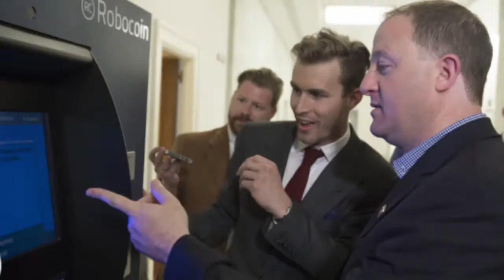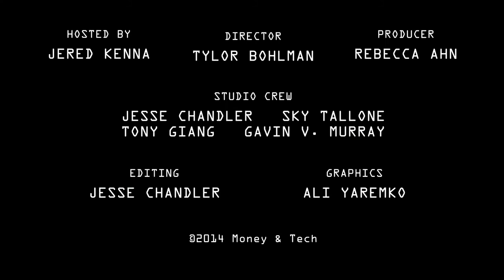4/9/14 - BTCJam, Mark Karpeles avoids US, eGifter & GoCoin, Bitcoin ATMs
Get your daily dose of top news in Money & Tech:

Peer-to-peer bitcoin lending platform BTCJam has shut down after it was discovered bitcoins were being stolen from customer accounts, the heist appears to have been enabled by a Heartbleed bug vulnerability. The address collecting the stolen bitcoins was linked to another site, and the hacker has been reportedly identified. BTCJam released any public statement Tuesday regarding the Heartbleed bug, but not yet about the heist. Meanwhile, the Heartbleed bug has been fully patched for bitcoin businesses thanks to a maintenance release of Bitcoin Core version 0.9.1.

According to his attorneys, MtGox CEO Mark Karpeles is apparently nowhere to be found, as his U.S court date approaches. Lawyers involved in the US case believe it unlikely Karpeles will show at all for his hearing, considering he will likely be arrested as soon as he sets foot on American soil.

Echoing the rumors in China, National Australia Bank has notified its customers who deal in bitcoin that it will be closing their accounts effective May 2nd. Several businesses have already received notification from the bank, stating that "digital currency providers pose an unacceptable level of risk, both to our business and reputation." This decision comes as a surprise, given that the National Australia Bank was previously one of the most proactively bitcoin-friendly banks.

As dogecoin and litecoin have become more popular, the security risks for their mining have also increased. So Charlie Lee has suggested a solution. He proposes merging mining for the two altcoins, which would make a 51% attack almost impossible.

Digital gift card company eGifter has partnered with GoCoin to add payment options with Dogecoin and Litecoin for its almost 200 major US merchants, who include Amazon, Gap and Walmart. GoCoin founder and CEO Steve Beauregard is excited about the new partnership, saying "Together... we are building bridges between retail shopping and digital currency communities."

Bitcoin ATM company BitAccess announced they will be appearing before the Canadian Senate's Standing Committee on Banking, Trade and Commerce today, hoping to educate the Senators about their ATM's unique capabilities and bitcoin's accessibility in general, while also helping the Senators purchase some bitcoin of their own.

This news comes immediately after Washington DC welcomed the Robocoin team and ATM in a presentation to Congress on Tuesday. One of the first to use it was Representative Jared Polis, the Congressman behind the satirical call for a ban on the US dollar, who eagerly bought his first $10 worth of bitcoin while fellow members of Congress looked on. Going through Robocoin's extensive three-step authentication process, Polis quipped that "The currency of choice for those seeking to engage in illicit activity is still cash."

And German startup BitXatm has entered this increasingly crowded space with their new bitcoin atm, which serves as a point of sale machine, as well as allowing for the usual purchase and sale of bitcoin.

Renowned economist Susan Athey has formalized her advisor role with Ripple Labs, officially joining its Board of Directors on Tuesday. The Stanford Professor of Economics said she is excited about the future of the company, envisioning a world where "money will flow through a digital network like Ripple that empowers individuals and institutions alike to instantly and seamlessly exchange many different types and items of value." Watch our interview with Susan Athey from CoinSummit

Recently, our Money & Tech team traveled to Washington DC to interview our nation's political leaders about their views on virtual currencies.

We'll be bringing you those interviews and more regulatory insights all this week, starting with an interview with Rep.